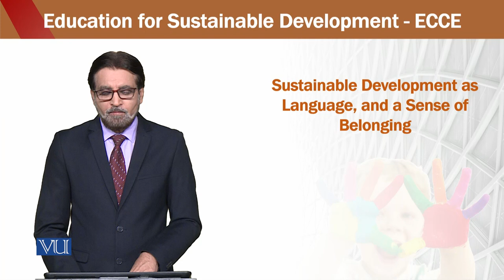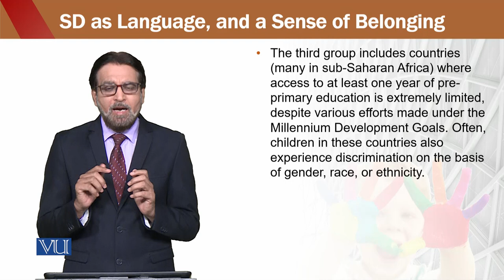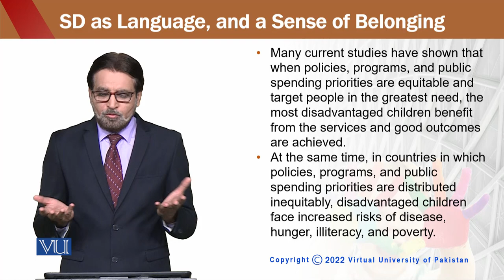Education for Sustainable Development in Early Childhood Education | ECE302_Topic190